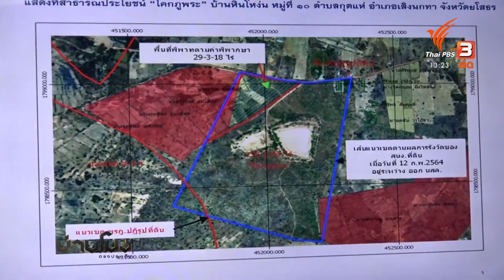คืบหน้าแก้ปัญหาที่สาธารณประโยชน์ทับที่ชาวบ้าน จ.ยโสธร : บ่ายโมง ตรงประเด็น (22 เม.ย. 65)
กรณีปัญหาที่ดินรัฐ ทับที่ดินทำกินของชาวบ้าน อย่างกรณีของนางถาวร ธนะสิงห์ และชาวบ้านรวม 4 คน ในตำบลกุดแห่ อ.เลิงนกทา จ.ยโสธร หลังจากต่อสู้ขอความเป็นธรรมมาเกือบ 30 ปี ความคืบหน้าล่าสุด คือ มีการประชุมแก้ไขปัญหาในระดับพื้นที่แล้ว ซึ่งชาวบ้านที่เดือดร้อนคาดหวังว่าจะมีความชัดเจนตามมาภายในสิ้นเดือนนี้

ติดตามชมรายการ "บ่ายโมง ตรงประเด็น" ทุกวันจันทร์ - ศุกร์ เวลา 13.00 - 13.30 น. ทางไทยพีบีเอส หรือรับชมย้อนหลังได้ทาง